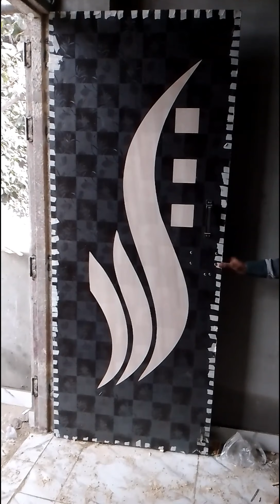10 KARNO KO SAMJH LE TO SANMIKA FULNE SE BACHA JA SAKTA H SACHET RAHE SAMJHTAR BANE SEX PORN N DEKHE